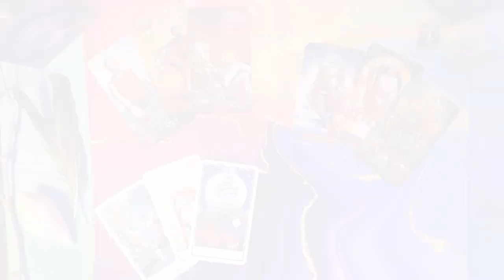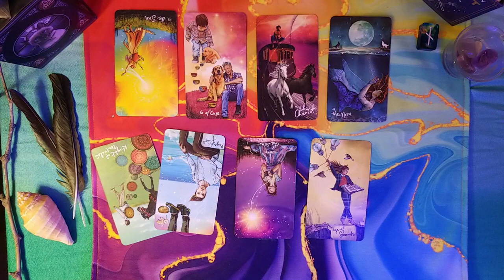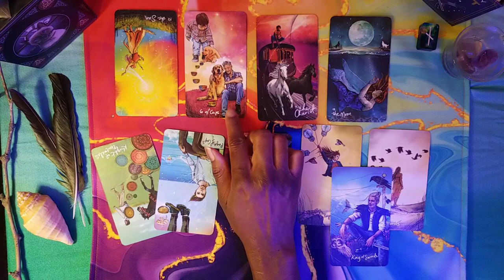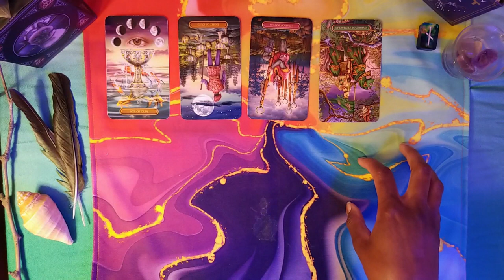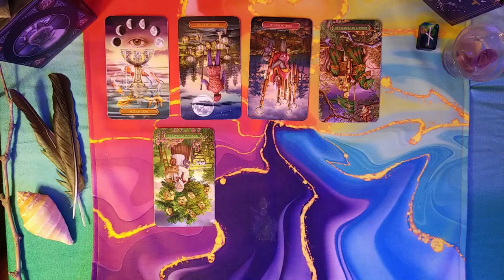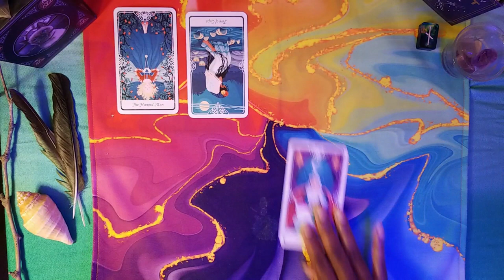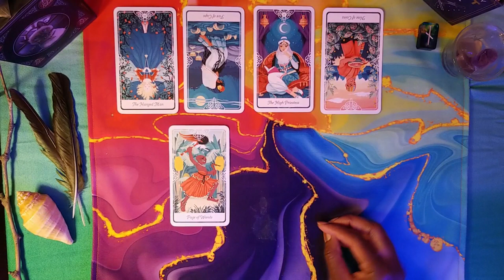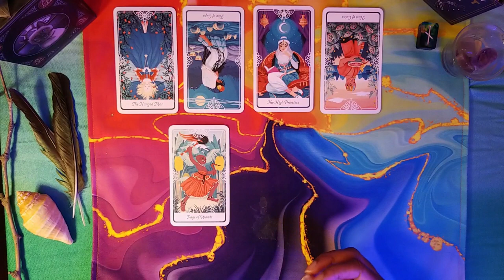What Kind of Father Will Your FUTURE SPOUSE Be?Pick A Card ⏳ Aquarius Tarot Card Reader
I hope you all enjoy this as much as I did!  -Shon

NEW! Career & Business Consultation by Email or Phone

NEW! Bust Your Money Blocks!

NEW! Visualize, Affirm, & Activate: 1-on-1 Session

NEW! Visualize, Affirm, & Activate: GROUP Session Waitlist

NEW! Personal Money Spell ~ Custom Made for Your Money Needs

Timestamps:
0:00 Intro
2:57 Group 1 (Light Seer's Tarot)
16:48 Group 2 (Gilded Tarot Royale)
31:14 Group 3 (Tarot of the Divine)

💫 Decks & Things Used In This Video
The Gilded Tarot Royale
Tarot of the Divine
The Light Seer’s Tarot
✨Triple Protection Bracelet w/ Amethyst
✨Triple Protection Bracelet w/ Blue Tiger Eye

𝑷𝒆𝒓𝒔𝒐𝒏𝒂𝒍 𝑹𝒆𝒂𝒅𝒊𝒏𝒈𝒔 𝒇𝒓𝒐𝒎 𝑪𝒆𝒍𝒕𝒊𝒄 𝑭𝒂𝒊𝒓𝒚 𝑻𝒂𝒓𝒐𝒕

~1 INCLUDED PERSONAL READING every month
~Fun, Live Text Chat Conversations with Shon
~Love Pick-a-Cards & Other Topics NOT on my YouTube Channel
~Voting on Other Pick-a-Card Topics
~Extended YouTube Readings
~Card of the Week Energy Readings
~Exclusive Meditations & Activations NOT on YouTube
~A Private, Troll-Free Community of High-vibe Receiving Mode Manifestors
~Good Karma 🥰

💡Have a topic idea? Let me know yours in the comments!

About:

I'm a professional actor and solopreneur client-based business owner who specializes in career and business development. My content is especially helpful for established and aspiring entrepreneurs and independent artists.

☀️ Aquarius
🌙 Leo
🌄 Cancer
...with Jupiter in Pisces

Aquarius Tarot, Cancer Tarot, Leo Tarot, GenY Tarot, GenX Tarot Card Reader, Gen X Mindset Coach